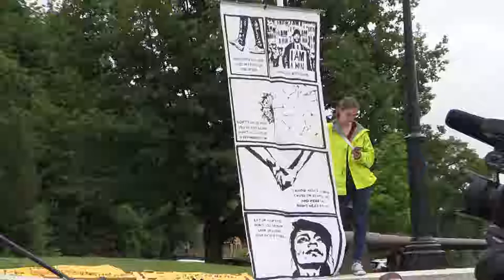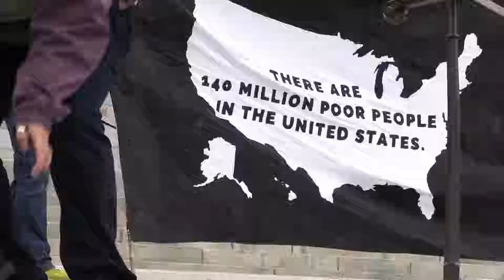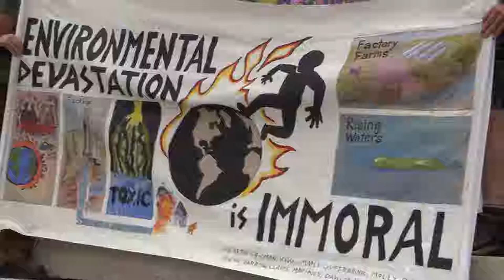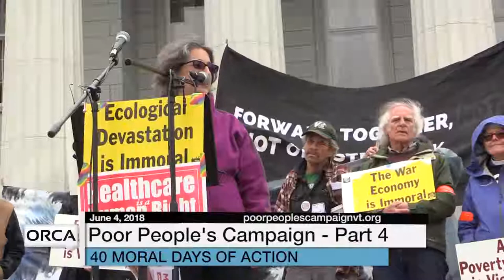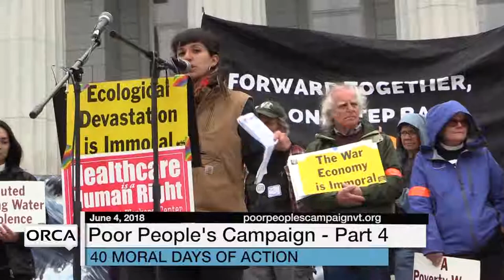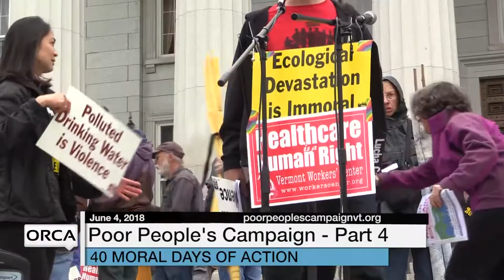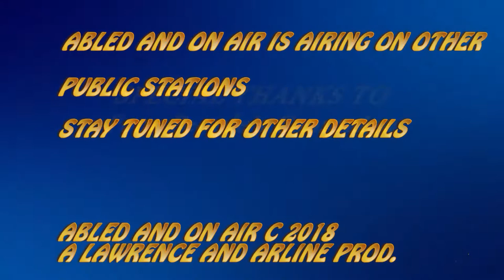Abled and On Air - Poor Peoples Campaign Part 4 - 6/4/18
40 Moral Days of Action - 350.0rg Founder Bill McKibben , Vermont Workers Center, Unitarian Church of Montpelier,  United Community Church of St. Johnsbury, Lawrence Seiler and others speak to connections between Healthcare As a Human Right & The Climate Justice Movement.